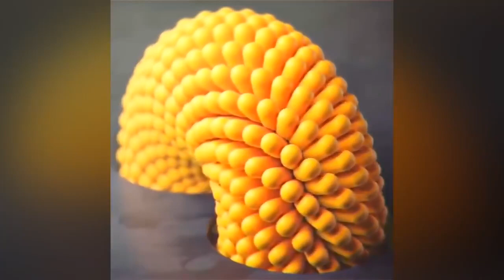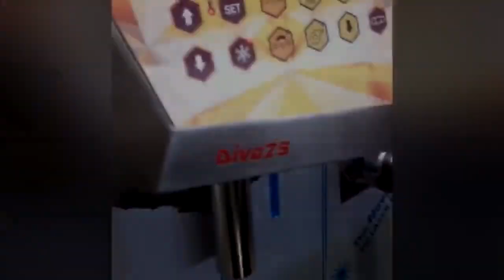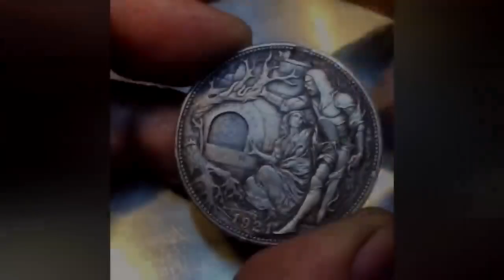คลิปเจ๋งๆ ดูเพลินๆ โครตสุดยอด!!! The Most Oddly Video In The World#79